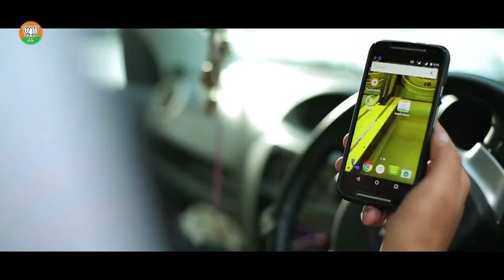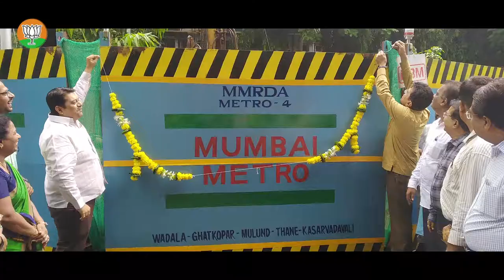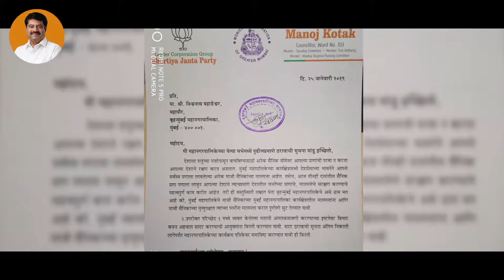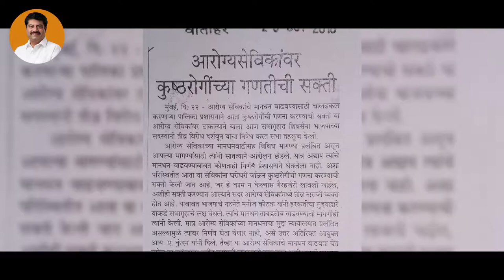Manoj Kotak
Created By Chanakya election Management